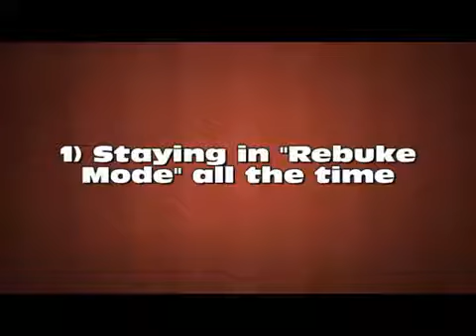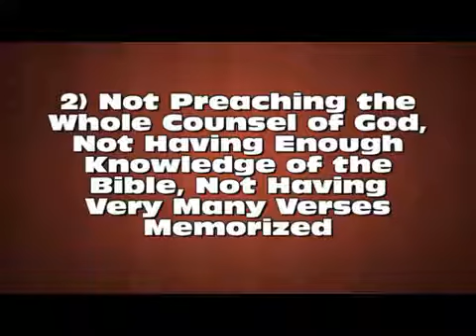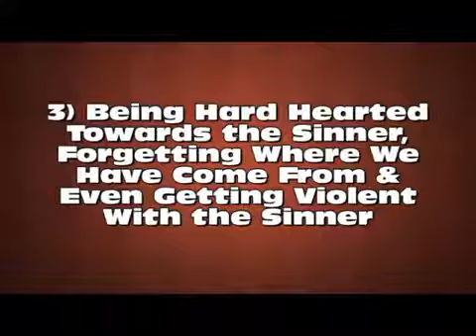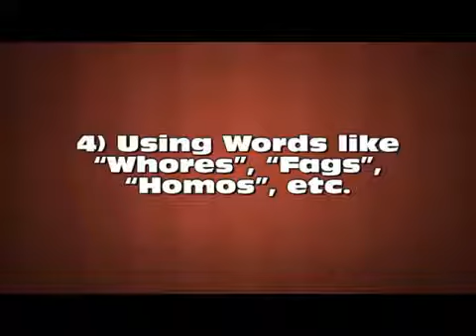10 PITFALLS of the Open Air Preacher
10 PITFALLS of the Open Air Preacher